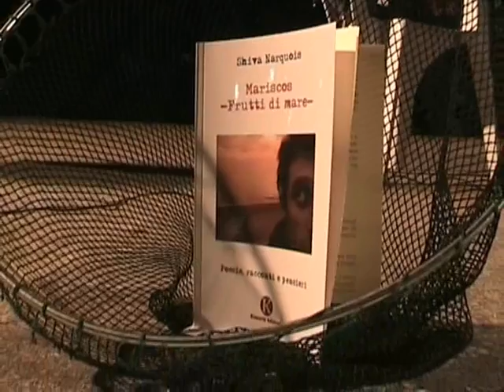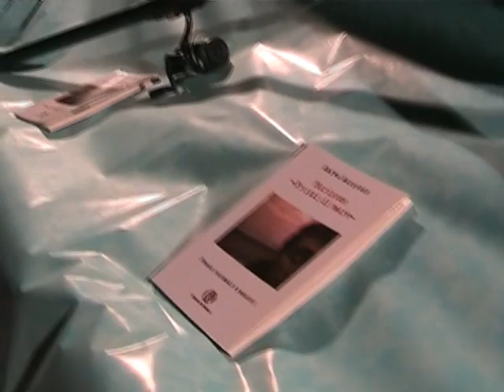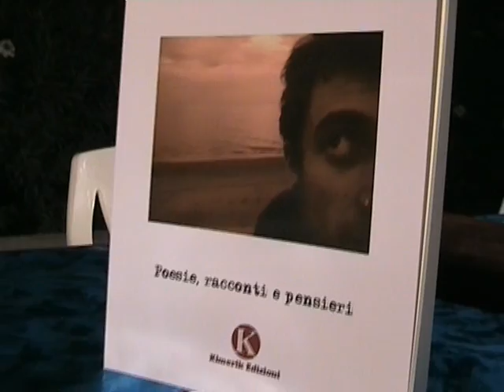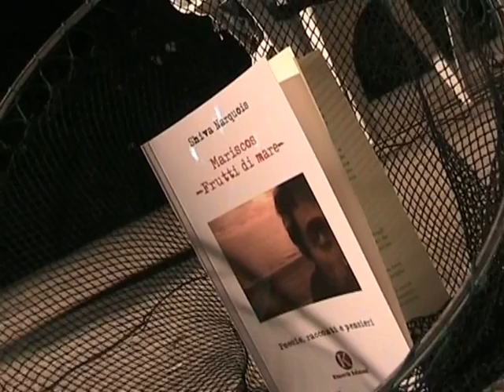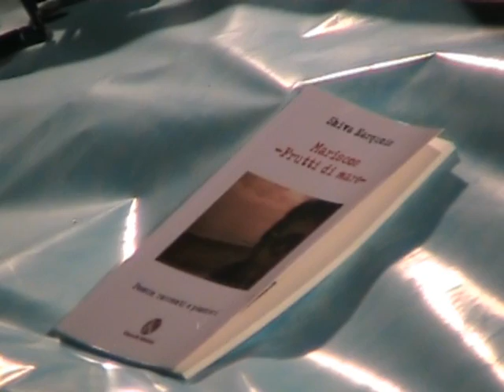kimeric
shiva narquois - Mariscos - frutti di Mare